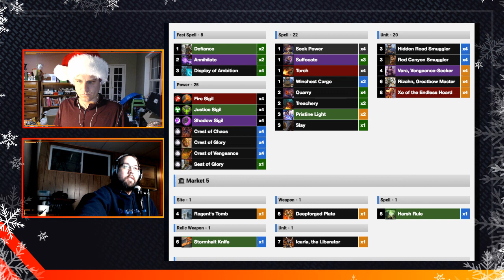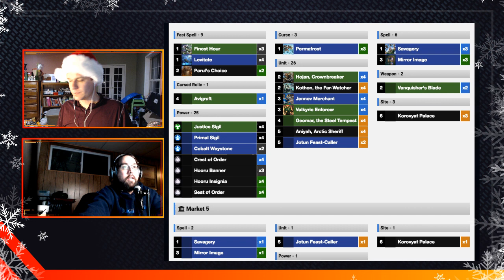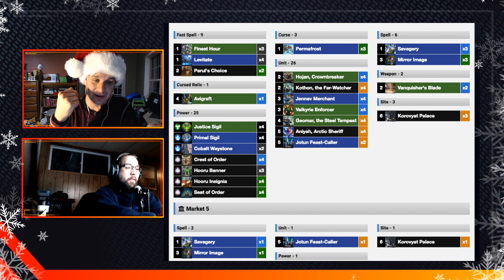Semifinal A - Jedi_EJ v KeithPelig - 12/17 Holiday Invitational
Game 1: 00:05:17